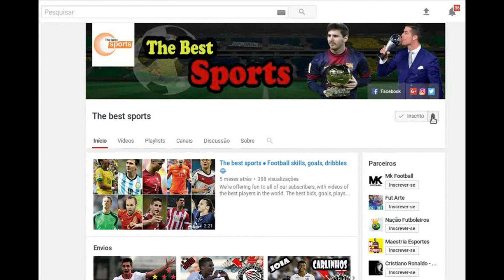Diego Ribas ● Magic Skills ● Flamengo ● 2017 |HD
Melhores momentos de Diego Ribas no Flamengo em 2017, melhores dribles, gols e assistências 2017. O maestro do Flamengo !
Diego Ribas ● Melhores momentos em 2017 ● Skills & Goals - 2017

MÚSICA DA INTRO: This Girl (Kungs Vs Cookin' On 3 Burners)
MÚSICA DO VÍDEO: Prismo - Weakness